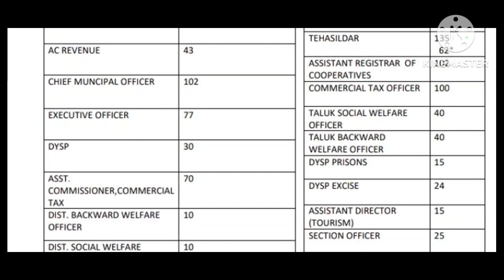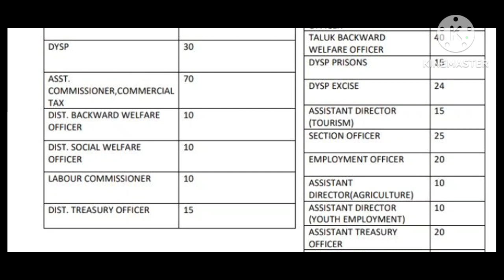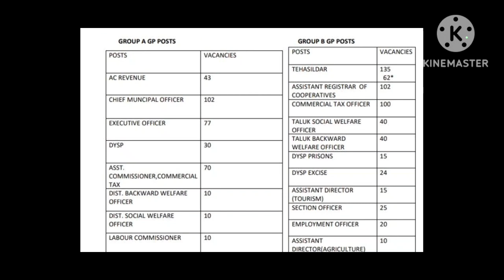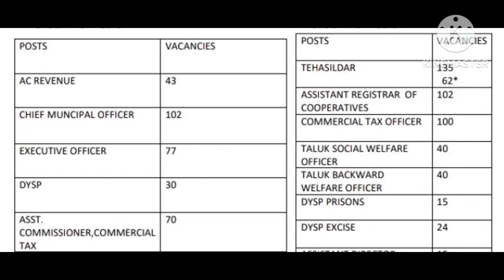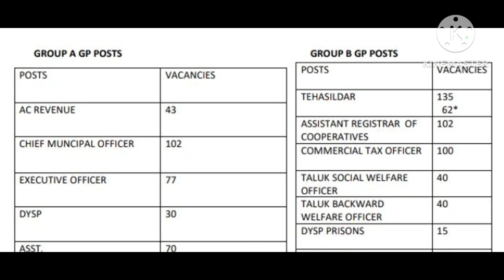KAS HUGE VACANCIES BUT NOTIFICATION FOR ONLY 43 POSTS | ಕೆಎಎಸ್ ತುಂಬಾ ಹುದ್ದೆಗಳು ಖಾಲಿ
RKSTUDYINFO👨‍🎓
SIMPLE,CLEAR& ACCURATE

RKSTUDYINFO👨‍🎓
SIMPLE,CLEAR& ACCURAT